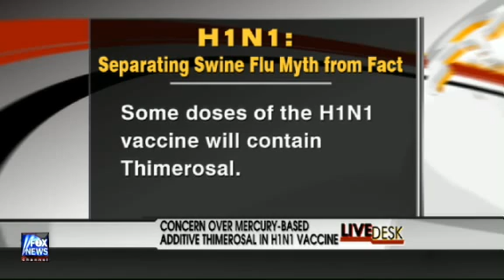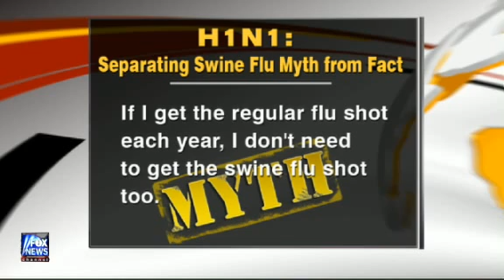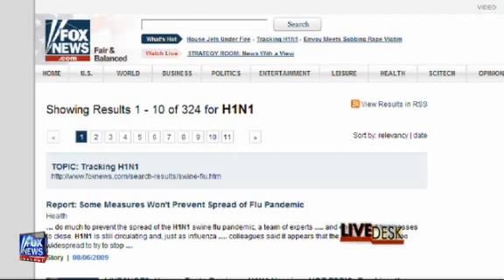Thimerosal in vaccines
Sure ,..there is Thimerosal in vaccines ,...but you will be fine,..

Yea right !!. bullshit.

be very very careful folks.